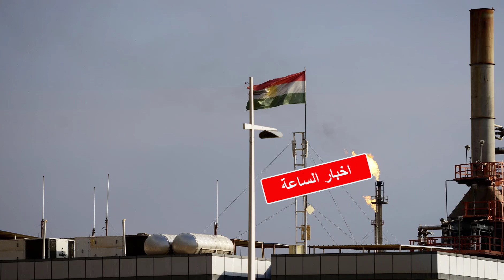عاجل (اعتراف رسمي بالتصدير لاسرائيل) توضيح يخص قرار الغاء قانون النفط والغاز لكردستان !!!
(السلام عليكم جميعا من مشتركين ومتابعين لهذه القناة)
🔴وجدت هذه القناة لخدمتكم
🔴 قناتنا منوعات عامة
 اخبارية محلية عالمية
تنشر الخبر من المصدر. قناة تركيا العشق والجمال